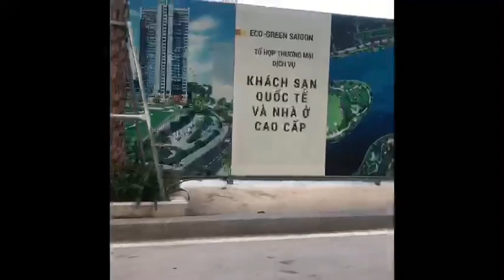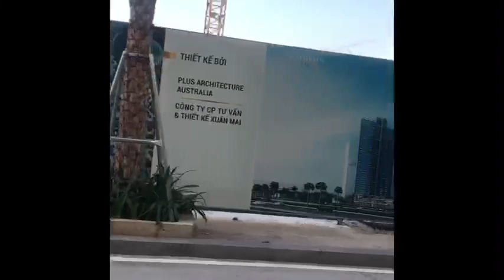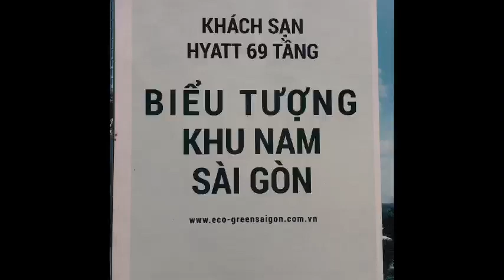[Review] Thực tế khu căn hộ Eco Green Sài Gòn - Thông tin Bất động sản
Review thực tế  khu căn hộ Eco Green Saigon trên đường Nguyễn Văn Linh, p. Tân Thuận Tây, quận 7, TP.HCM chiều cuối tuần
THÔNG TIN THAM KHẢO THÊM:
► Xuân Mai Sài Gòn hợp tác cùng Hyatt Hotels tại dự án Eco Green Saigon
► Căn hộ Eco Green Saigon quận 7 chưa mở bán đã cháy hàng
► Xuân Mai Sài Gòn tham gia cuộc chiến bất động sản cao cấp khu Nam